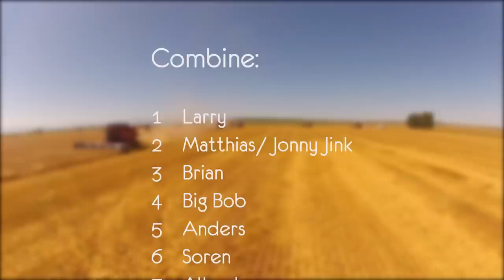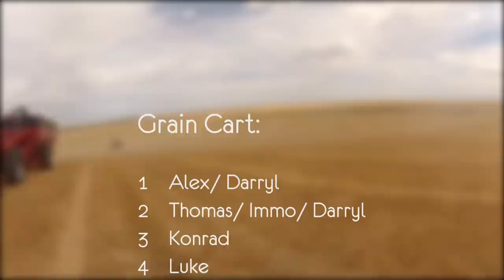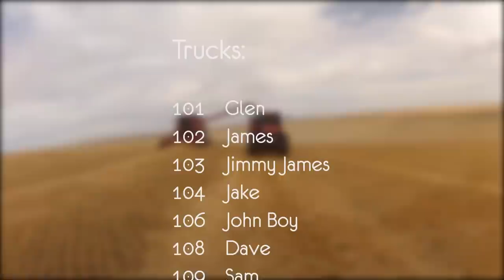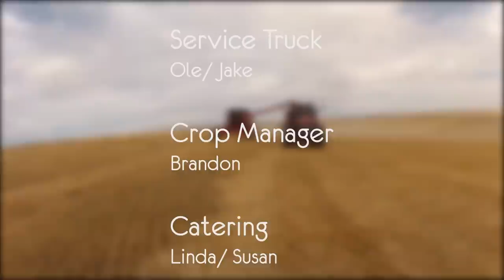Hengerer Farms - Harvest 2012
Harvesting at Hengerer farms in Glenwood, AB Canada
14 Case combines, 4 STX and Avalance grain carts
This farm grows about 40.000 hectares

Songs:
Yuna - Lullabies (Adventure Club Remix)
K-Skye - Skye Surfing
Boards Of Canada - Olson (Wrm Remix)